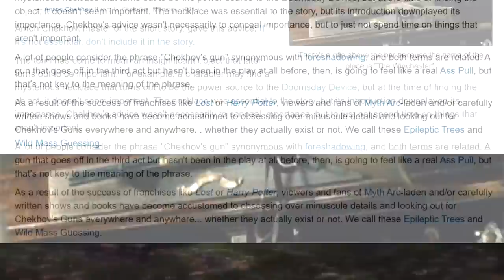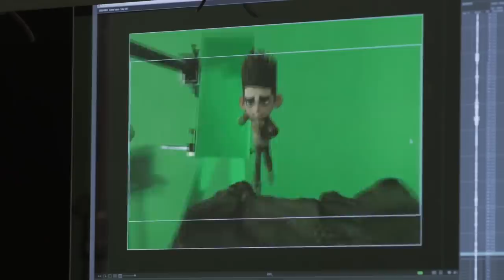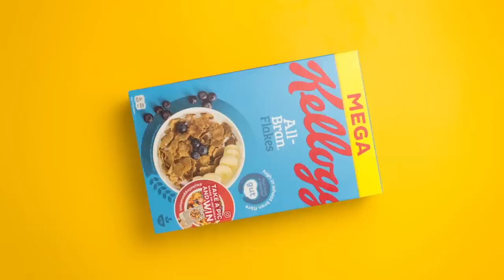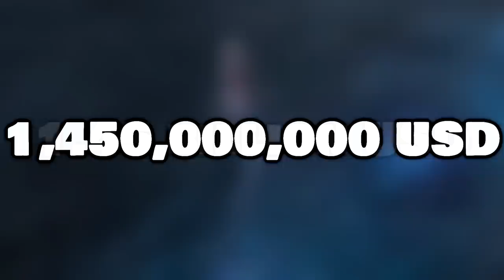How Paranorman Tricked The Audience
What an abNorman film.

(Sorry about any audio/visual issues in this. There were production issues)

0:00 - Intro
1:24 - Set up & Foreshadowing
5:09 - Fear and Prejudice
11:53 - Stop Motion